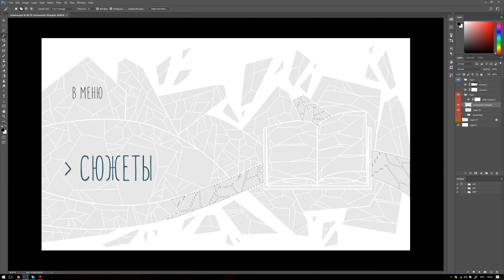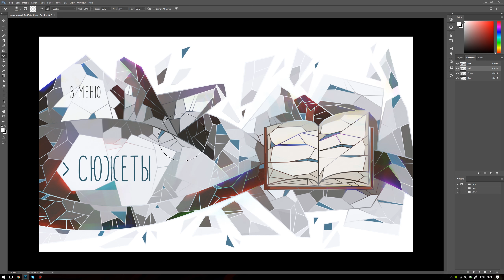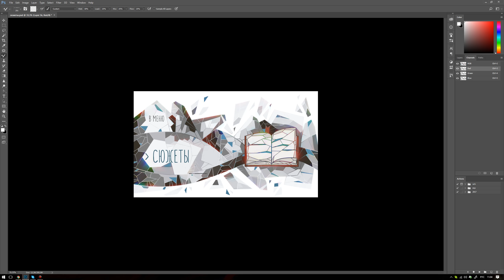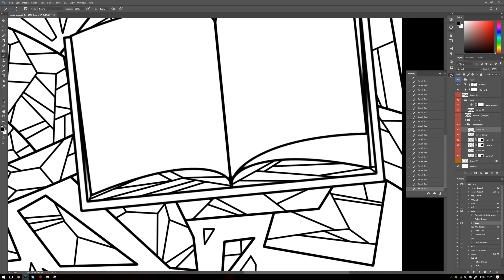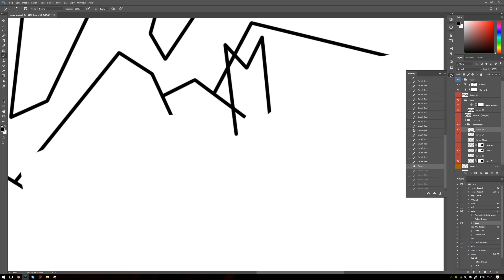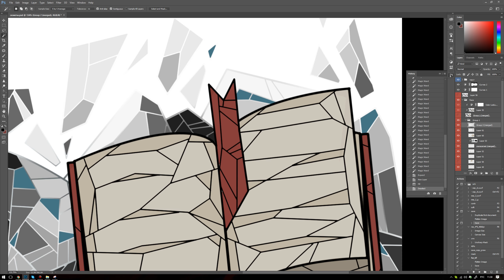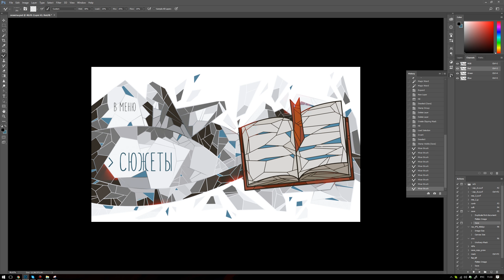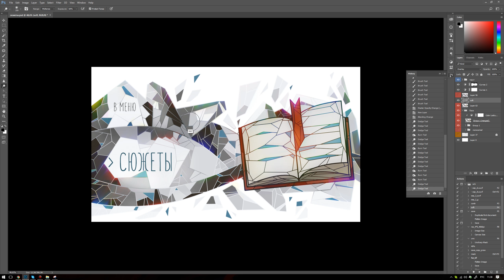Всякое с книжками